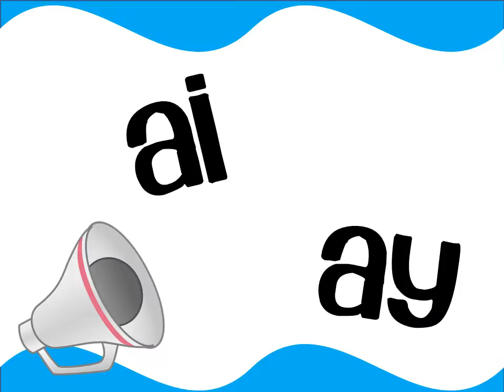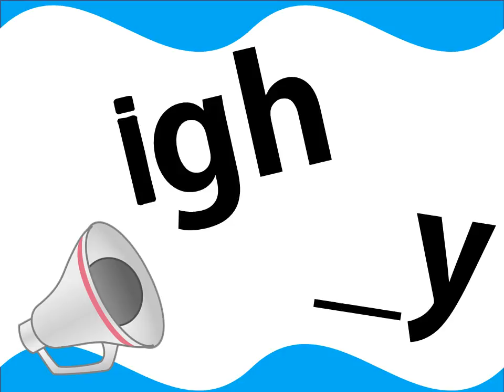vowel patterns chant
This chant teaches vowel pattern sounds and words that contain vowel patterns